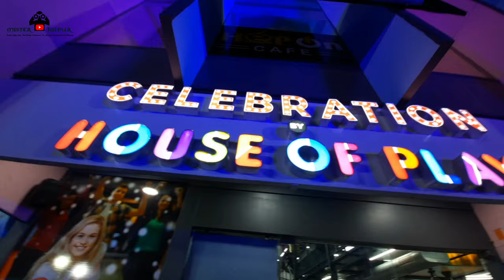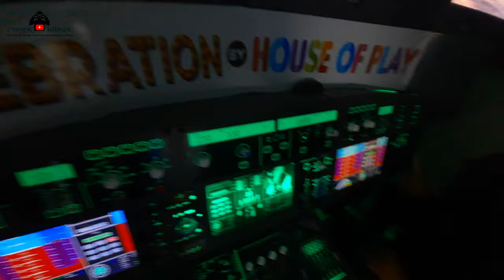House Of Play Jaipur | Biggest Adventure Arena | Trampoline, Zip Line , Bowling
Address:

H-3, 4, SL Marg, Lal Bahadur Nagar, opp world trade park, Mata colony, Jaipur, Rajasthan 302018